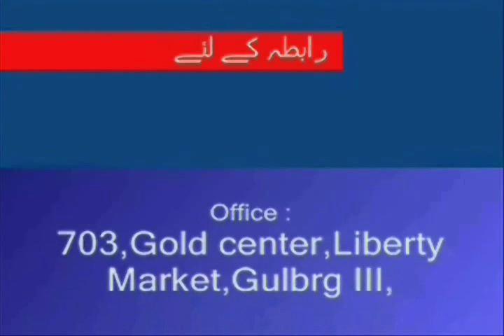Weekly Urdu Horoscope from 7 to 13 Dec 2015 Part 2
Weekly Urdu Horoscope by Aameer Mian from 7 to13 Dec2015 Part 2 for Cancer Leo & Virgo